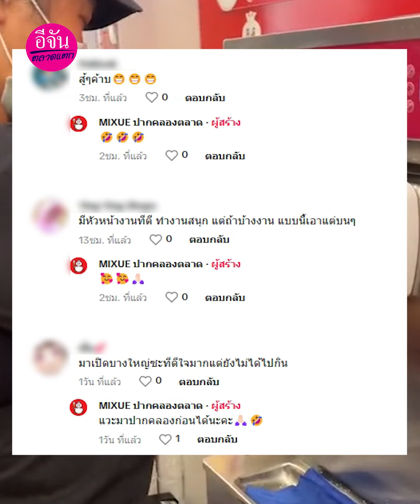เมื่อพนักงานใหม่ เริ่มทำงานวันแรก | อีจันตลาดแตก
พนักงานใหม่ เริ่มทำงานวันแรก สู้ชีวิตสุด ๆ